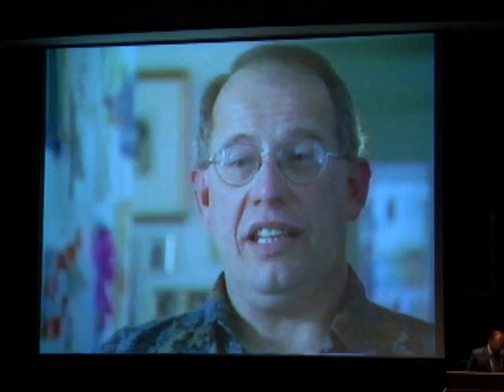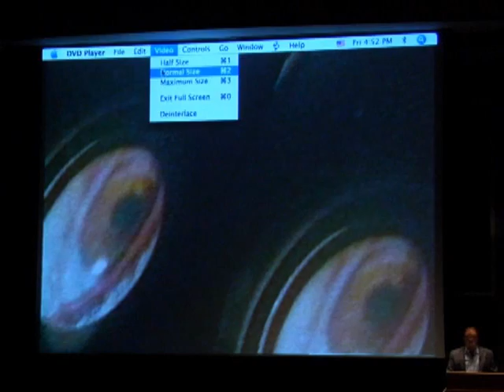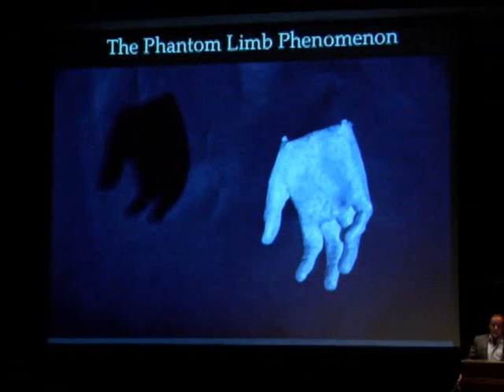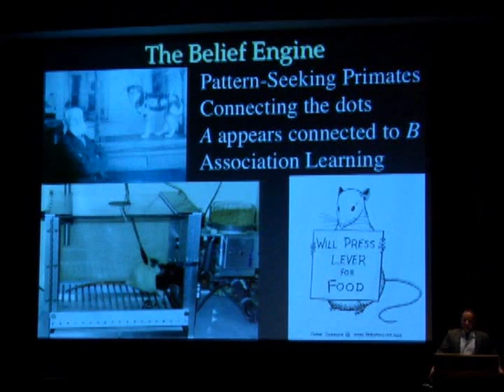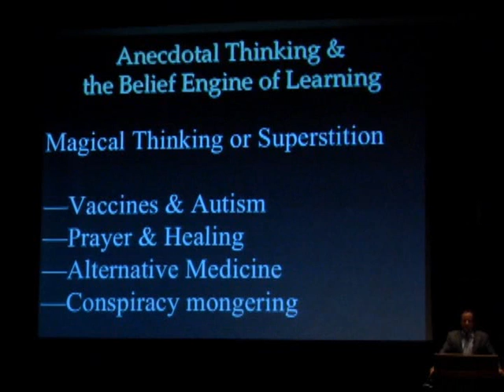Michael Shermer - Why People Believe Weird Things - Part 3/11